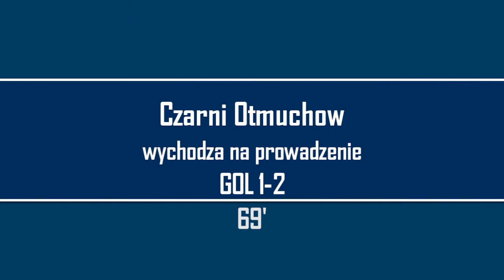Skrót meczu: Victoria Żyrowa - Czarni Otmuchów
Skrót meczu I Ligi Opolskiej Juniorów. LKS Victoria Żyrowa v.s. MZLKS Czarni Otmuchów.
Wynik: Wygrana gości: 1-3.
Bramkę dla naszego zespołu zdobył: Kuba Mętel.